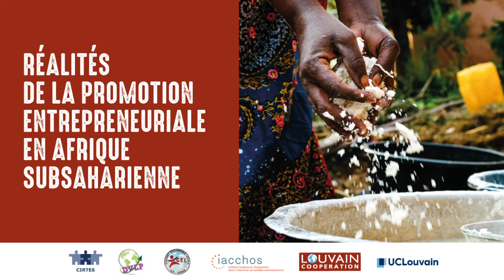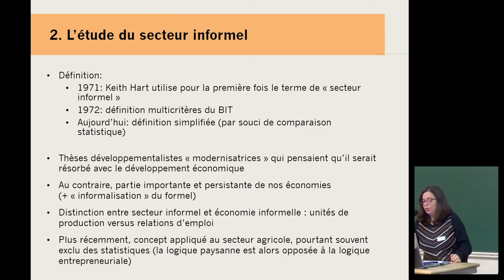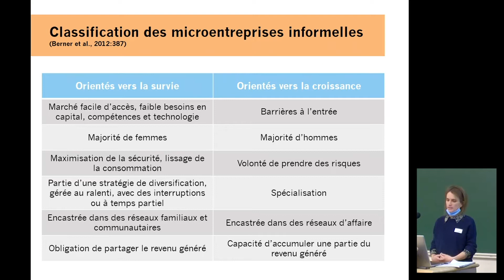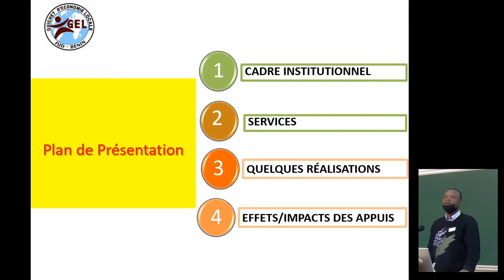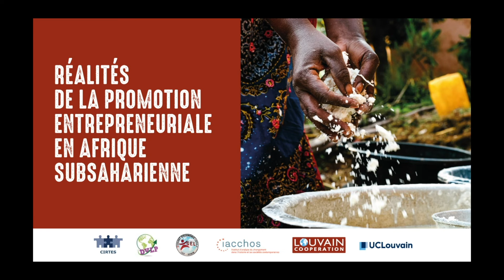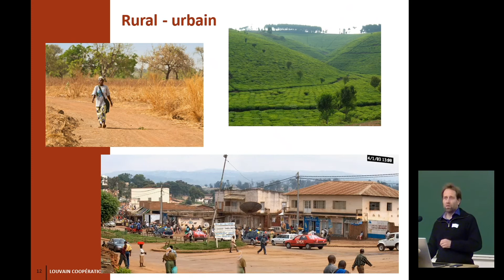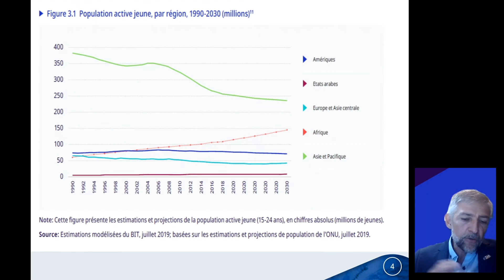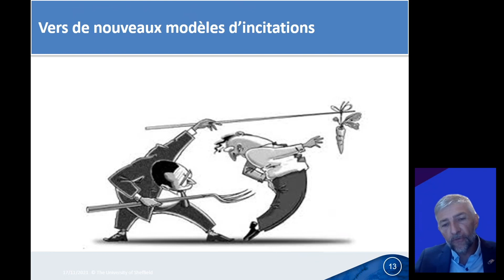Conférence centrée sur les réalités de la promotion entrepreneuriale en Afrique subsaharienne.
Louvain Coopération et la Chaire d'Economie Sociale et Solidaire au Sud organise une conférence-débat centrée sur les réalités de la promotion entrepreneuriale en Afrique subsaharienne.

Différentes perspectives historiques, académiques, institutionnelles et de terrain sont proposées :
- L'historique des politiques publiques de soutien du secteur informel
- Les logiques socio-économiques des entrepreneurs dans le Mono
- La promotion de projets entrepreneuriaux dans le Sud Bénin
- La vison transversale de la réalité de la promotion entrepreneuriale de Louvain Coopération en Afrique Subsaharienne
- La perspective de l'Organisation Internationale du Travail sur le soutien à l'entrepreneuriat

Panel de discussion
- Prof. Andreia Lemaitre, Professeure à l'Institut d'analyse du changement dans l'histoire et les sociétés contemporaines (IACCHOS - UCLouvain) et co-gestionnaire de la Chaire en Economie Sociale et Solidaire au Sud (CESSS)
- Dr. Maïté Kervyn de Lettenhove, Maître de conférence invitée UCLouvain et auteure de "Un seul chemin ne mène pas au marché. Analyse socio-économique des logiques entrepreneuriales des petits producteurs dans la région du Mono, au Bénin".
- Geoffroy Mele, Directeur du Guichet d'Economie Local (GEL) Sud-Bénin
- Dr. Frédéric Lapeyre, Directeur Bureau Pays de l’Organisation Internationale du Travail (OIT) pour la Côte d’Ivoire, Bénin, Burkina Faso, Mali, Niger et Togo
- Vincent Henin, Référent thématique entrepreneuriat, environnement et microfinance communautaire à Louvain Coopération
Panel animé par Dr. Amaury Peeters, Responsable Recherche et Développement à Louvain Coopération